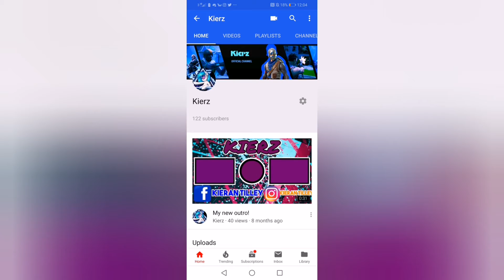Fortnite Montage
FRIENDS GAMEPLAY